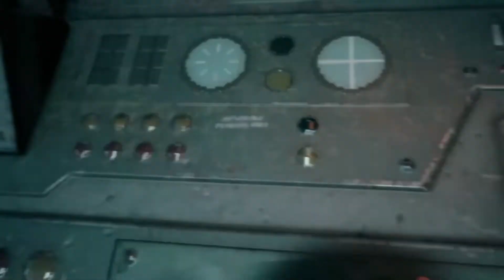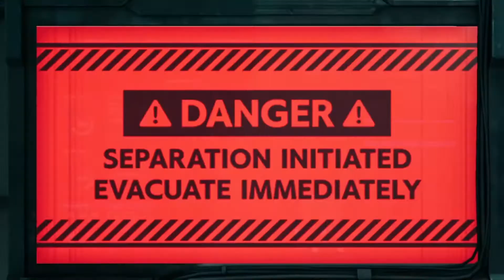[FF7] 崩壊する七番街スラム！クラウド達は脱出できるのか！？ (FF7リメイク)#23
//FF7リメイク再生リスト